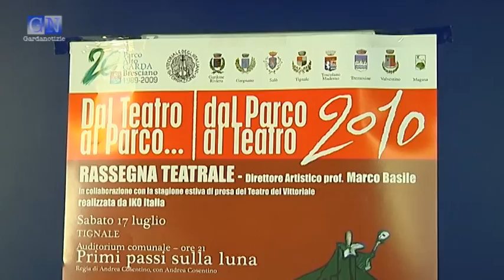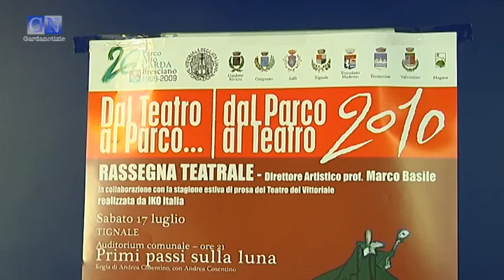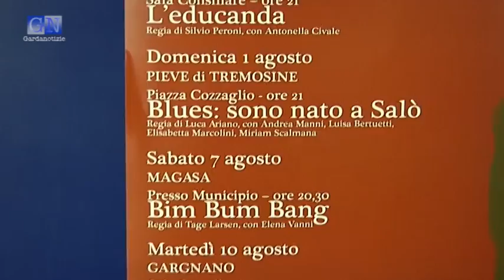Dal parco al teatro dal teatro al parco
Toscolano Maderno torna a proporre una serie di eventi teatrali che si svolgeranno negli angoli più caratteristici del paese.